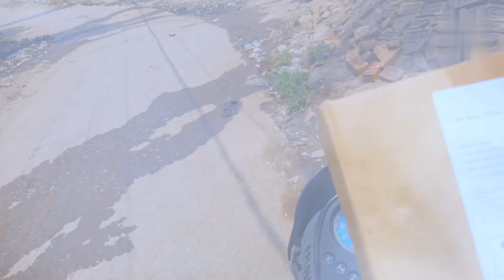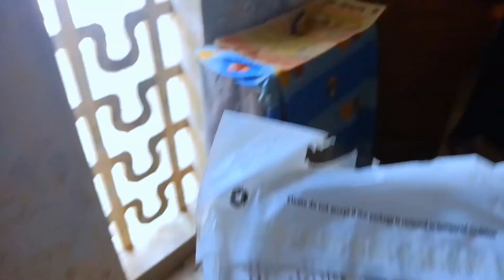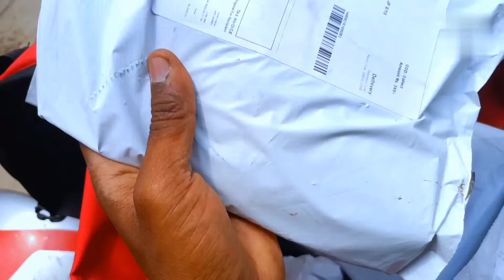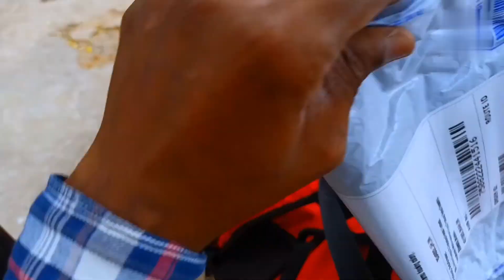My Delivery vlog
This video is all about vlog and courier services.
satish vlogs
Panna vlogs
Delivery vlogs
Satish video
My vlogs
hindi vlogs
My first vlog in YouTube
Delivery job